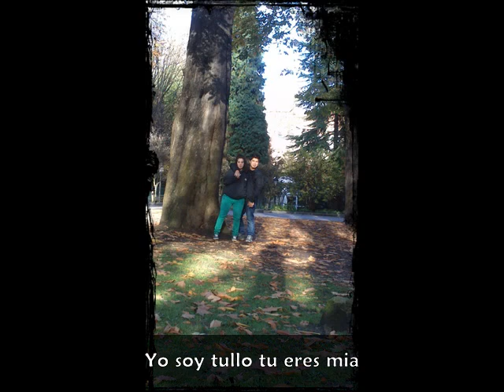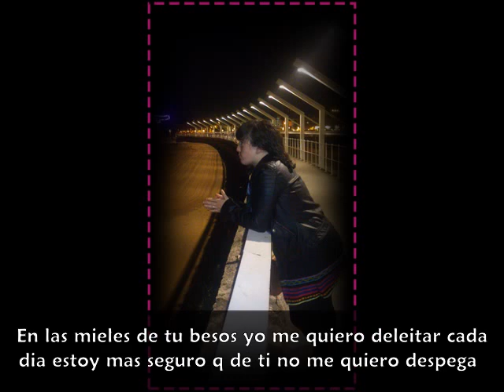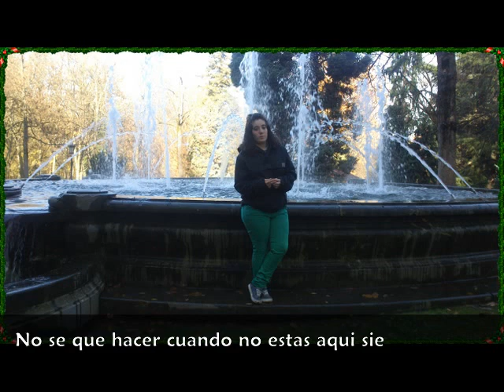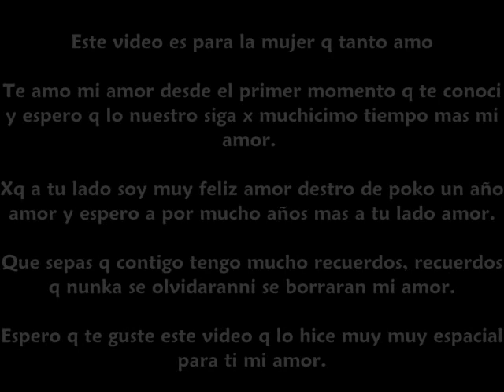Xavier y Aroa 2013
Juntos tu y yo ( Erlin Urbano )